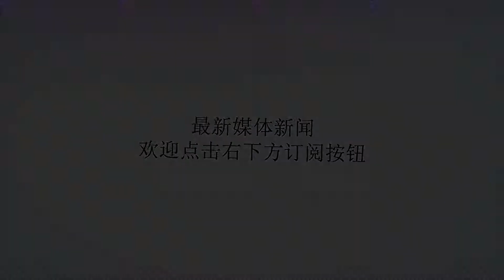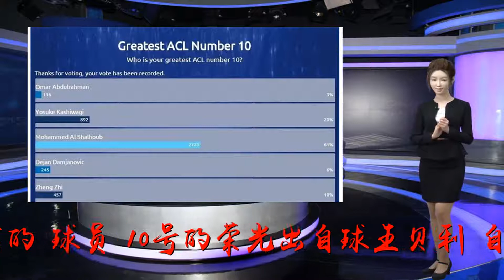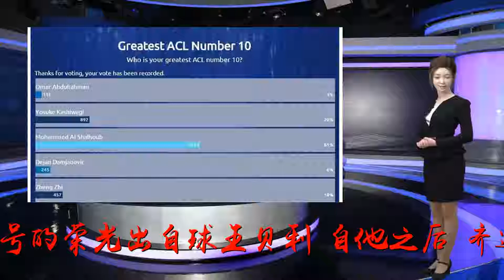亚足联投票评选亚冠历史最佳10号 国足旗帜—郑智遥遥领先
谢谢！北京时间8月6日，亚足联官网发起了一场投票活动，由球迷来评选亚冠历史上的最佳“10号”球员，效力于广州恒大淘宝队的郑智榜上有名。入选本次榜单的五名球员分别是：奥马尔(阿联酋、艾因俱乐部)、柏木阳介(日本、浦和红钻)、沙尔赫布(沙特、利雅得新月)、郑智(中国、广州恒大淘宝)、德扬(黑山、水原三星)。在足球比赛中，10号常是核心中场的号码，在比赛中承担着球队大脑的作用是至关重要的一环。他们是球场的主人，技术一流，大局观强，场上的核心人物，是个受人尊重的号码。而且大多数的10号都是队长，是进攻的组织者，但都是球队“最厉害的”球员。10号的荣光出自球王贝利，自他之后，齐达内、罗伯特巴乔、，马拉多纳、内马尔、梅西等都为10号的光荣而战。郑智作为恒大和国足的双料中超核心，自然也选择了这个传奇的号码。截止到北京时间8月7日中午11时30分，郑智已经获得了各个国家球迷累计138686票，占总投票数的76%。郑智作为现如今中国足球的旗帜性人物入选此次评选无可厚非，郑智不仅在中超和国家队表现出色，在亚冠、英超的表现都被专业人士大为称赞。里皮在其自传中写道“不理解中国队教练总是让他打中后卫（指傅博），他在中场中路，攻守兼备，是全中国最好的球员，意甲顶级联赛主力级别。”阿里汉（曾任中国队主帅）：“我第一眼看到郑智，他简直是我这辈子见过的最好球员。如果一直打中后卫，他是贝肯鲍尔级别，但他还是喜欢打10号位。”2015亚洲杯后接受采访，“未来中国队没有任何一个人能达到郑智的级别。”米卢（曾任中国队主帅）：在2005亚冠山东横滨赛后，“为什么这么顶级的球员没有出现在2001年，否则必然是10强赛核心。”在2016不敌叙利亚后，米卢质疑“为什么不用能力最强的郑智，有他在局面完全不同。”莫布雷（西布罗姆维奇主帅）：“郑智是英超中游实力，不属于这个联赛（指英冠），他在这里是超班MVP级别，前五的球员），在中场中路和影子前锋都极其出色。”不过小小的皮一下，截止到北京时间8月6日晚18时30分左右，郑智只获得400左右的票数，来自沙特俱乐部的沙尔赫布以61%的支持率遥遥领先。而在国内媒体报道这件事情之后仅1个小时左右，郑智已经以2万多票大幅领先其他几位候选人，中国球迷力量还是大啊。不过郑智作为目前中国足球旗帜性的人物，他也有资格获得这一殊荣，真心希望中国足球可以多出几个郑智。